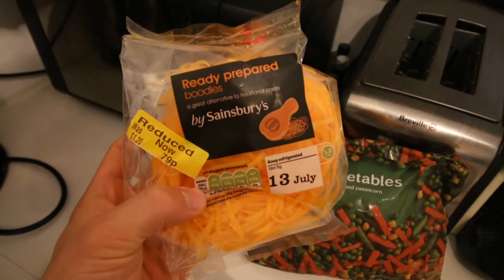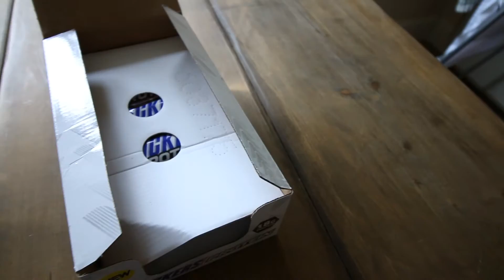That Lighting Doe... | The Experiment - Ep. 32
For online coaching and personal training enquiries please visit my